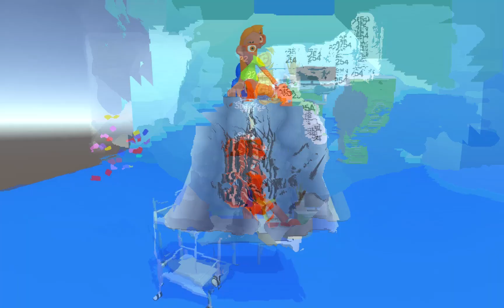Earwax Clinic Max Level Gameplay Trailer Walkthrough Mobile Game Android IOS New Update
Clean all the earwax!

Dive inside and make it spotty clean. But ear canals are delicate, so make sure not to hurt them.